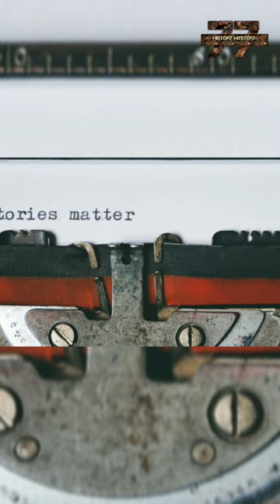When did world smallest war happen|do you know 38 minutes war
👋Hi hello welcome to 7history 7mystery YouTube channel.
👉This channel gives knowledge with entertainment.

telugu facts
facts in telugu
Top10 facts
Top5 facts
history facts
facts